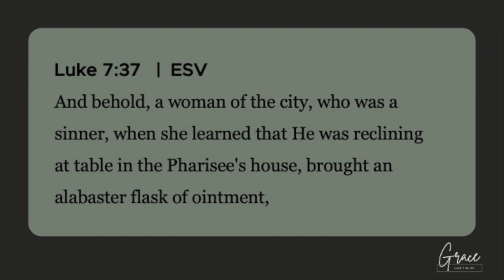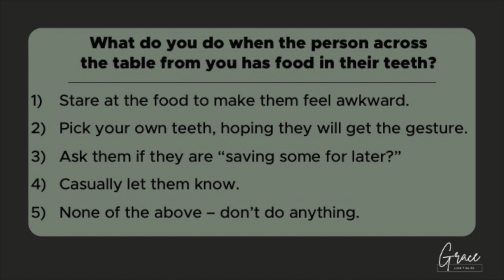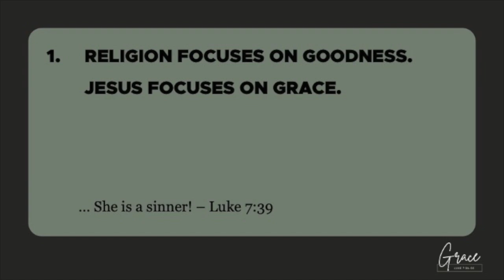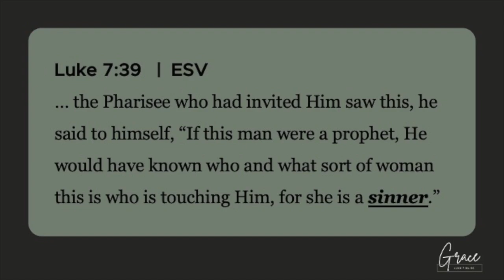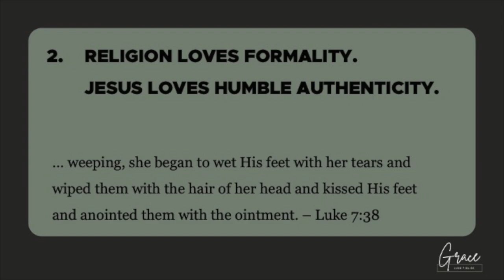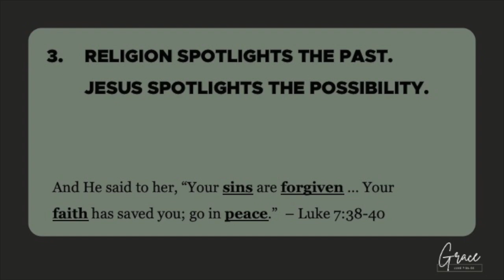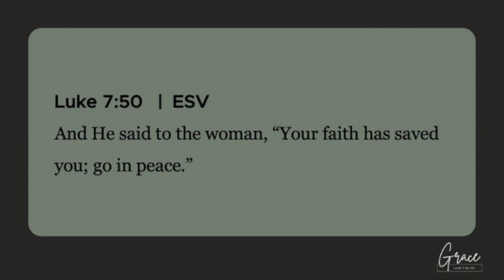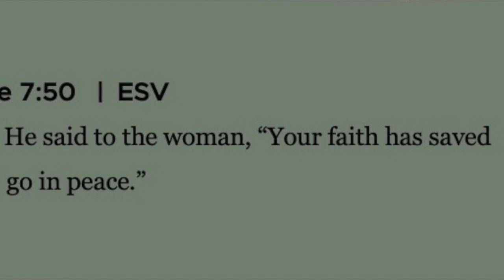Grace | Luke 7:36-50 | November 24, 2024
Sermon Series: Grace
Sunday,  November 24, 2024
Rich Cundall

Jesus teaches that all people are sinners indebted to God, and in need of His grace.  He demonstrates that He is a God of mercy, who wishes to forgive.

If you have been blessed by our service and would like to give, please visit hessel.org